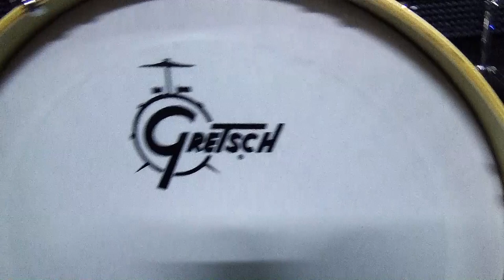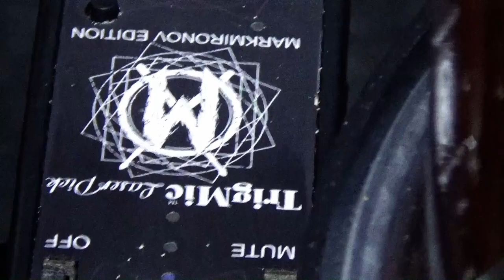Обзор барабанной установки Gretsch Drums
"Адовый Мужик" Orleans Band - это шумная, грубая, крикливая музыка, с мощным зарядом энергии и маниакальным, пульсирующим драйвом. "Адовый Мужик" Orleans Band За время существования дали не мало живых концертов и делили сцену с такими командами, как «Яйцы Fаберже»,«Бони' НЕМ»,«Рогатые Трупоеды»,«Гранитный Цех»,«Гробовая Доска», ,«АХС_и_МСЗ» ...и.т.д
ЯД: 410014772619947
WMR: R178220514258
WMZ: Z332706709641